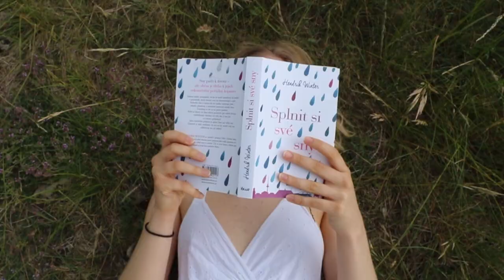Anita Boušková - Frozen